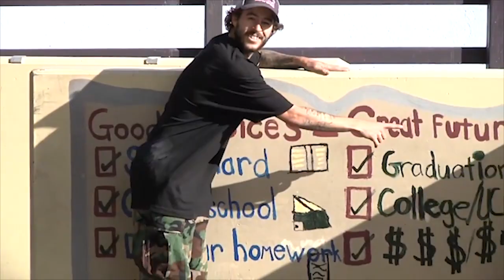Tj Rogers 2020 | FINESSE TWO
The OG part didn't have to be re-edited because the song was already perfect - but I got bored and wanted to edit something.

Filmed by Devin Lopez

A tribute to TJ's Finesse part from 2008 made by Erick Valentic & Jordan Moss.

Edited by Justin Behan

Young Jeezy - Bury Me a G